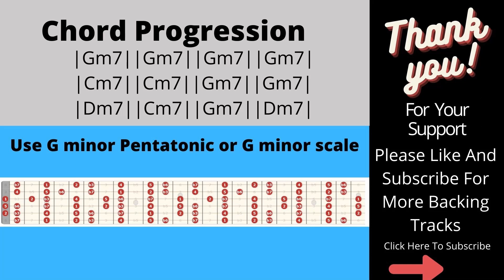Groovy Blues Backing Track In Gm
Groovy Blues Backing Track In Gm for solo or lead practice or improvisation.
This Backing Track is made for guitar, piano, synth, vocals etc.

Imagen de Alejandro Alvariño en Pixabay